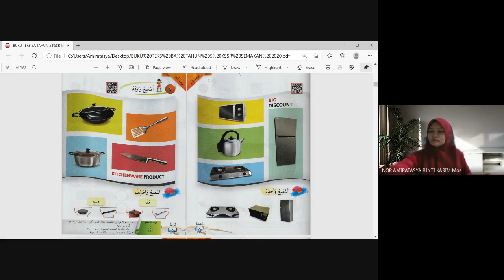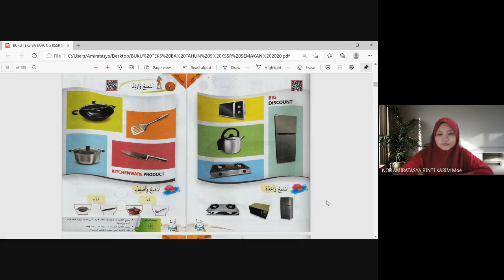M3 BAHASA ARAB TAHUN 5 DI DAPUR